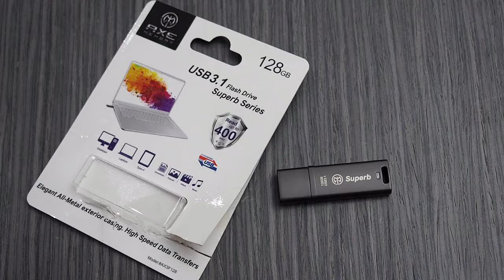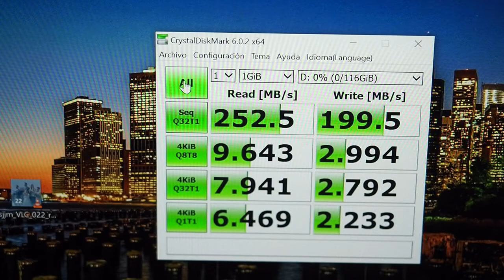AXE Superb - Memoria Premium USB 3.1 - 128 GB - 400 MB/s ¿Realmente es tan rápida?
La Memoria es muy pero que muy rápida.. y el precio muy razonable para las prestaciones.